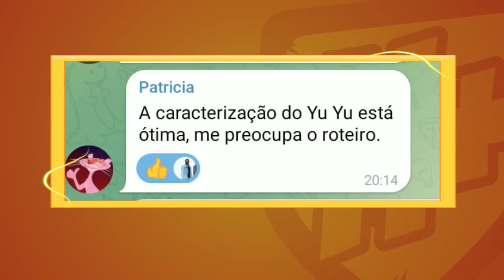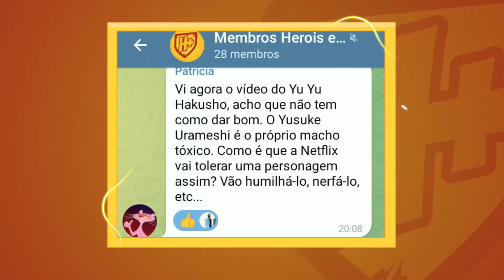DUVIDAMOS! SE PASSA ISSO NA SÉRIE DE YU YU HAKUSHO DA NETFLIX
Uma curiosidade bem interessante é desvendar QUAIS MUDANÇAS serão feitas, na série de YU YU HAKUSHO DA NETFLIX. Uma das cenas é a luta com a Trans Miyuki, em um dos episódios. Reveja a cena conosco e nossa opinião sobre o assunto.